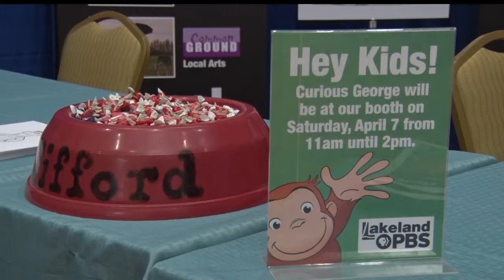Stop By The Lakeland PBS Booth At The Home, Sport & Travel Show